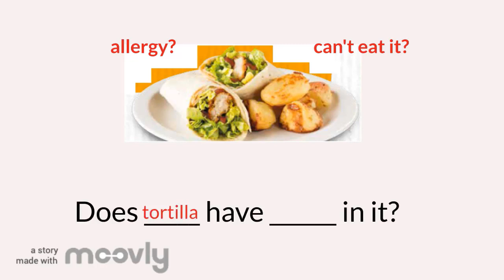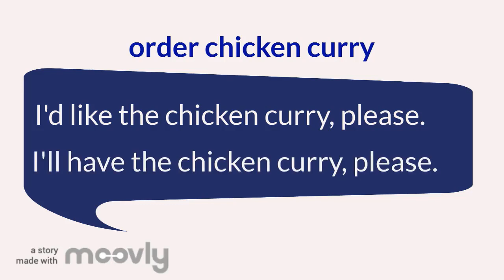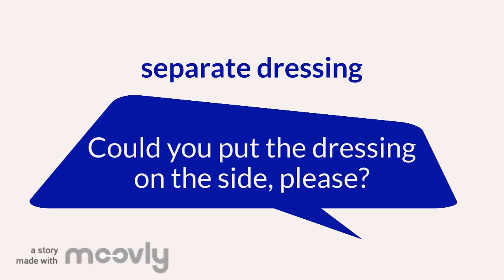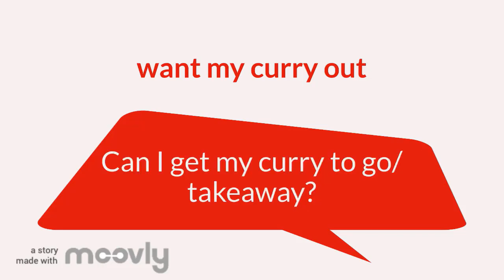angielskie rozmówki-At a restaurant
Podstawowe zwroty przydatne w restauracji. Jak po angielsku zamówić posiłek, poprosić o dodatkową porcję, upewnić się czy danie nie zawiera składników, których nie możemy jeść, ile zapłacić. Lekcja do tego tematu